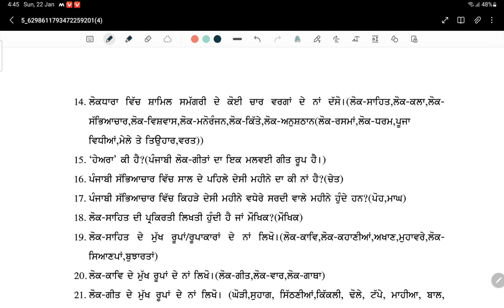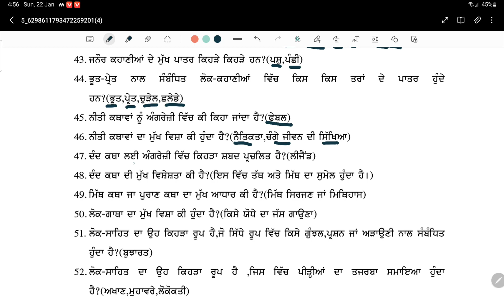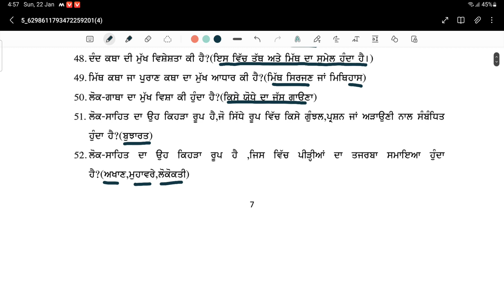punjabi _qualifying _paper _A, part_1